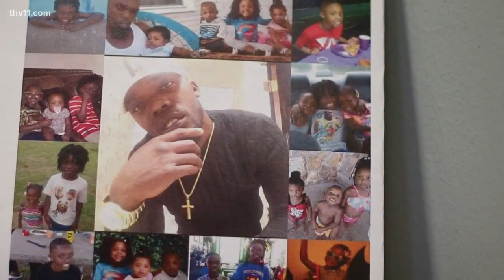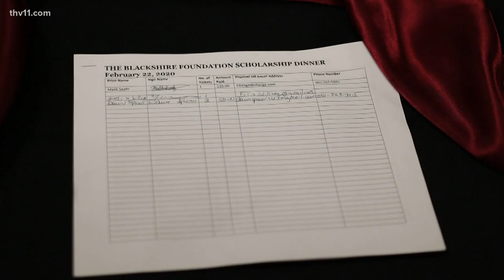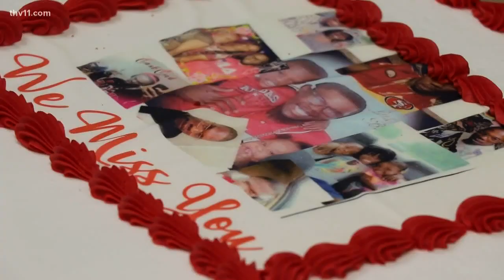Family of Bradley Blackshire honors him with scholarship dinner & fundraiser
It's been exactly one year since Bradley Blackshire was shot and killed by a Little Rock police officer. Blackshire's family honors him with a scholarship dinner. READ